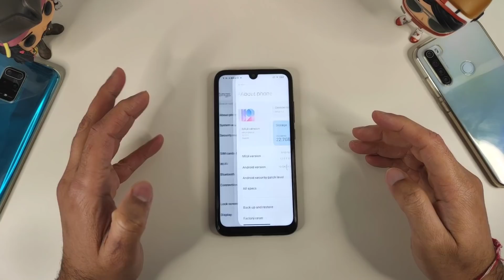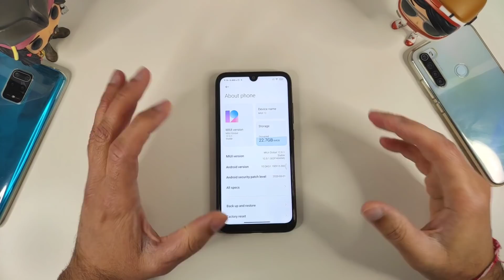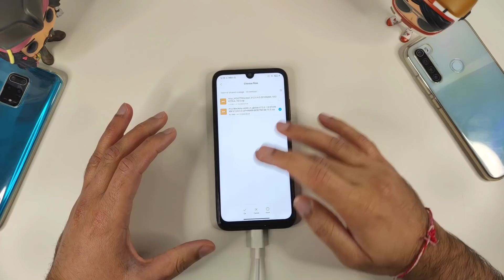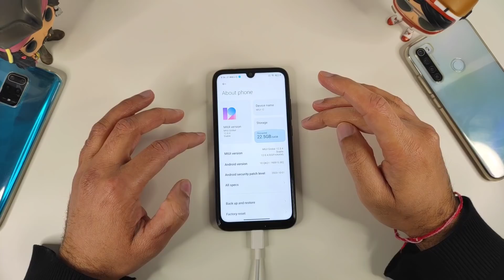HOW TO UPDATE MIUI 12.0.1.0 TO 12.0.4.0 - REDMI NOTE 7 PRO | REDMI NOTE 7/7S | REDMI NOTE 8 PRO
OFFICIAL OTA HOW TO UPDATE REDMI NOTE 7 PRO MIUI 12.0.4.0, HOW TO UPDATE REDMI NOTE 8 PRO MIUI.0.3.0

OFFICIAL - REDMI NOTE 7 PRO NEW UPDATE MIUI 12.0.4.0 | REDMI NOTE 8 PRO NEW UPDATE MIUI 12.0.3.0

MIUI V12.0.4.0.QFHINXM Redmi Note 7 Pro OTA India Stable Release.

MIUI V12.0.3.0.QFHINXM Redmi Note 8 Pro OTA India Stable Release.

MIUI V12.0.1.0.QFHINXM Redmi Note 7/7S OTA India Stable Release.